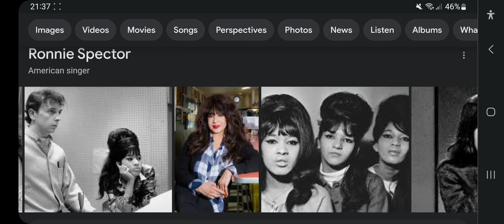2nd Anniversary Of Ronnie Spector's Death